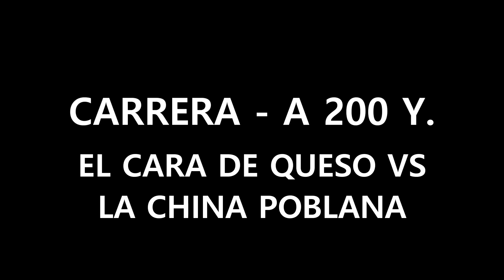El Cara de Queso vs La China Poblana 8 13 22